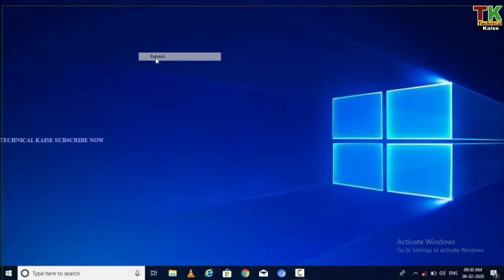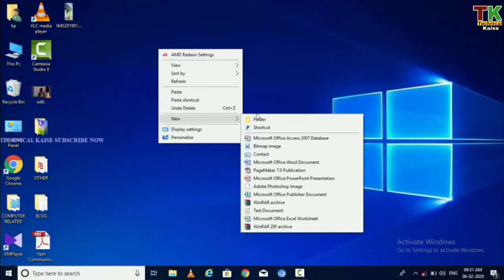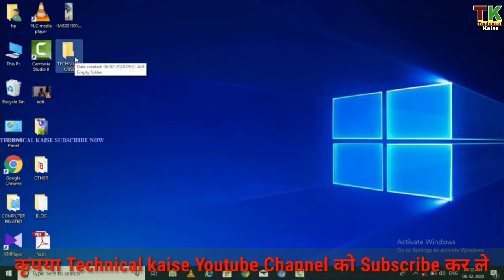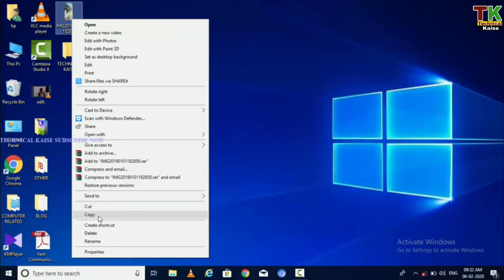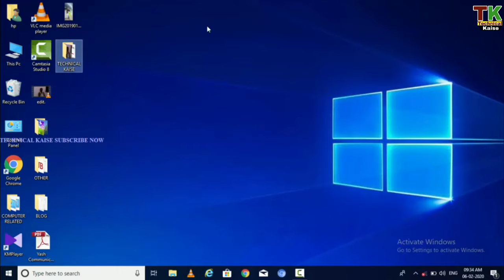how to create file in laptop. || लैपटॉप में नया फोल्डर कैसे बनाएं ?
Hi guys
Dosto aaj ke is video me aap sabhi ko laptop me new folder banana sikhenge. Dosto computer me aap new file create karna dekhenge.

how to create new file
how to create new folder
how to make a folder
how to make a file
new file kaise banaye
folder kaise banaye naw